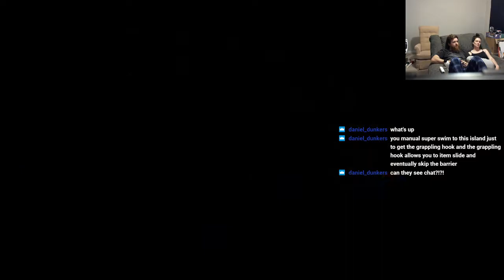Dragon Roost and conversation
Live stream of Shawn playing dragon roost island, (turns out he's just as rusty as I am 😅). We talk, play, and continue the struggle to understand Twitch streaming, and seeing the chat! Also introducing the new recliner I got Shawn for his birthday!